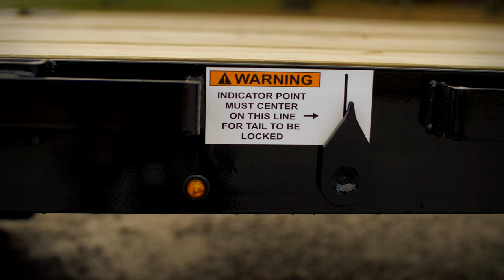Moritz FDH HT Series